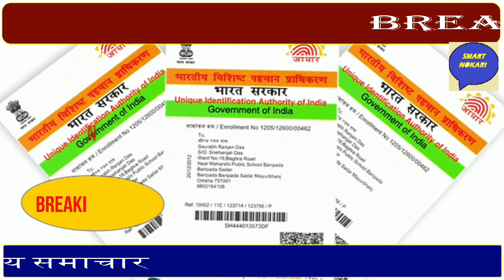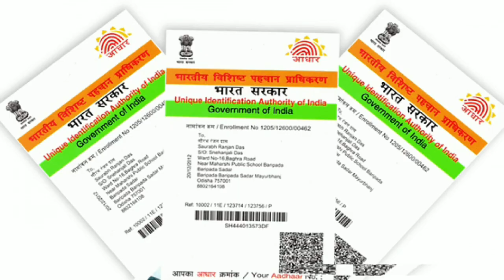2 May 2020 आज की खबरें|देश के मुख्य समाचार |आज की ताज़ा खबरे|mausam Vibhag aaj weather News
2 May 2020 आज की खबरें|देश के मुख्य समाचार |आज की ताज़ा खबरे|2020|mausam Vibhag aaj weather News

modi news
nonstop news
latest update
breaking news
indian railway news
special train
lockdown 3.0